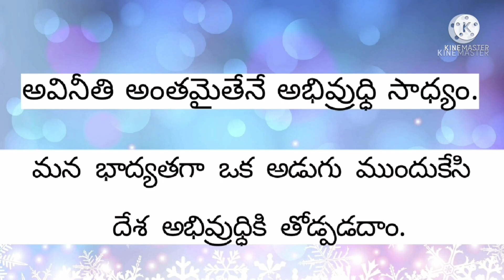Japanese kavali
gadiraju palace
k2k traveller
jagan bussu yatra
jagane ravali
vyuham trailer
GADIRAJU PALACE | గాదిరాజు ప్యాలస్ | VISAKHAPATNAM | BEACH ROAD | VIZAG

The GADIRAJU PALACE in Vizag is your perfect destination where you can celebrate a grand wedding, marking the beginning of a promising journey between two.

GADIRAJU ప్యాలెస్ లో వైజాగ్ మీరు రెండు ప్రజల మధ్య ఒక హామీ ప్రయాణం ప్రారంభంలో మార్కింగ్, ఒక గ్రాండ్ వివాహ వేడుక ఇక్కడ మీ పరిపూర్ణ ప్రదేశం. విలాసవంతమైన వైజాగ్ ప్యాలెస్ మీకు అద్భుతమైన సౌందర్యంతో ఒక శ్రేష్టమైన స్థలాన్ని అందిస్తుంది. మీరు ఈ అందమైన ప్రదేశంలో విలాసవంతమైన పుట్టినరోజు పార్టీలు లేదా ఊయల వేడుకలను కూడా నిర్వహించవచ్చు.

ఎయిర్ కండీషనర్

ప్యాలెస్ హాల్ పూర్తిగా ఎయిర్ కండిషన్డ్, అధునాతన సెంట్రల్ కూలింగ్ సిస్టమ్‌తో ఉంటుంది. ఉత్సవ కార్యక్రమానికి హాజరైనప్పుడు మీ లక్ష్య అతిథుల సౌకర్యంతో మేము రాజీపడము.

రూమ్స్

ఉద్ఘాటన ప్యాలెస్ దాని ప్రాంగణంలో 60 విపరీత గదులు (సూట్‌లు, డీలక్స్ గదులు, ప్రామాణిక గదులు) కలిగి ఉంది, ప్రతినిధులు మరియు ఉన్నత స్థాయి అతిథులకు అగ్ర వసతి సౌకర్యాలను అందిస్తుంది.

కార్ నిలుపు స్థలం

మా ప్రాంగణంలో మరియు చుట్టుపక్కల, అద్భుతమైన కార్ పార్కింగ్ ఏర్పాట్లు ఉన్నాయి, వేదిక వద్ద ఉన్న అతిథులను ఆహ్వానించడానికి మిమ్మల్ని అనుమతిస్తుంది. గైడెన్స్ ఫెలిసిటీస్ అందుబాటులో ఉన్నాయి.

3.Rose Hill Church @Vizag
    కొండగుడి (చర్చి) అద్భుతం@Vizag

2. Sri Venkateswara Swamy Temple

Famous temples in Visakhapatnam/Vizag famous temples/Most ancient temples in vizagbellamteluguk2k TRAVELLERk2k ridertelugu ridertelugu vloggertelugu templesvizag templesvisakhapatnambellam vinayaka temle vizagganapathi sampath vinayaka Templethati bellamthati bellam uses in teluguBella Ganapathi (Visakhapatnam)6 Famous temples in Visakhapatnam/Vizag famous temples/Most ancient temples in vizagvinayaka chavitivizag top10anandayyaananda ganapathi
R.K. Beach Vizag
visakhapatnam beach Beach visakhapatnam Vizag Beach beach vizag

Famous temples in Visakhapatnam/Vizag famous temples/Most ancient temples in vizag
visakhapatnam Sri Venkateswara Swamy Templetelugu viedeosvizag portvizag Beachtirumala tirupatik2k travellertirumala tirupati devasthanamsttdport areavizag ship yardone townfishing harborvizag top 10rk BeachBeach roadshipyardtelugu vlogger